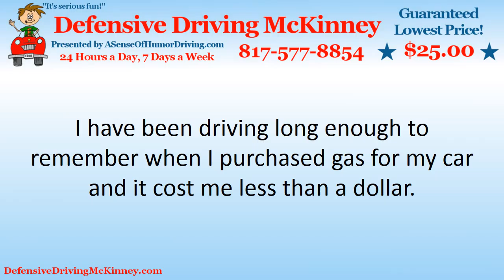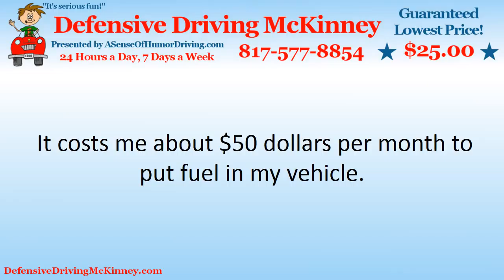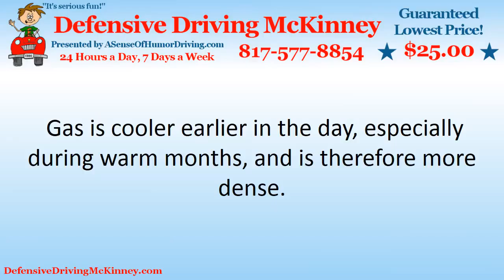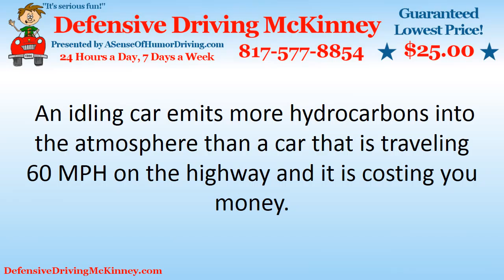Ways To Save Money On Gas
Motor OilFor many people, the extent of car knowledge does not extend far. Some may be proficient in figuring out problems dealing with their car, while other people are left confused about their vehicle.